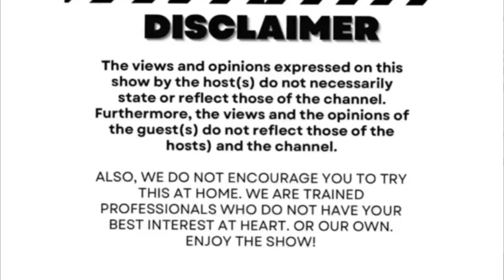Episode 77 | ByoPodcast | Shaka ilembe, The Titan submersible, Exchange of phones in relationships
Welcome to Episode 77 of the ByoPodcast Ingxoxo99.

Host: Mgcini  Cohost: Kbrizzy / Ralph

Video / Lighting : Mgcini

Producer: Mgcini

Sound Gear:  Savory Fare Events